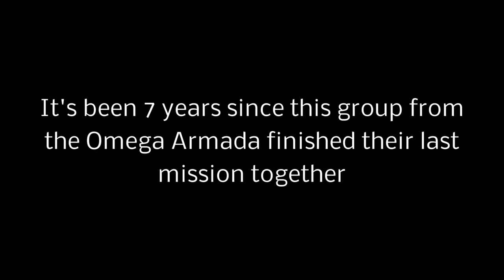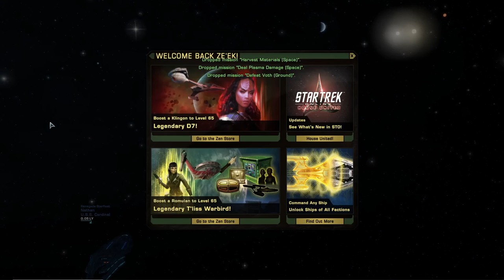No Win Scenario